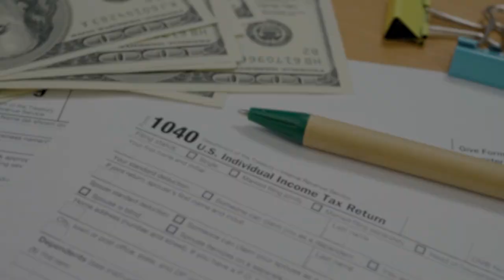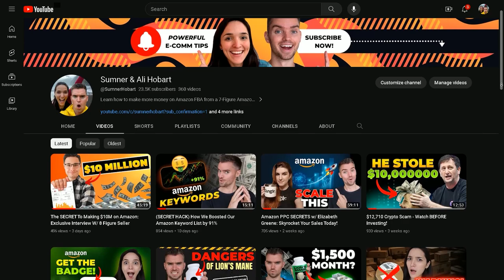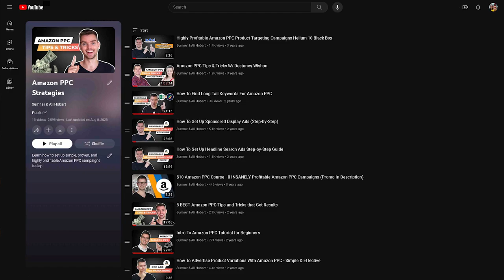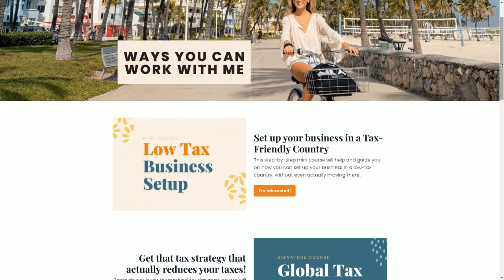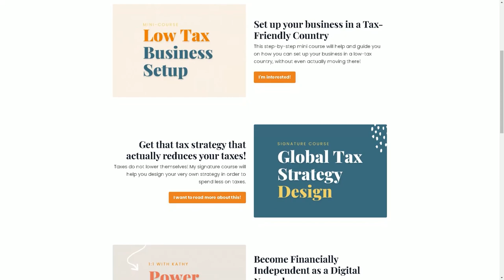Global Tax Strategies - Amazon Tax Information Interview w/ Kathy Di Paolo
🔥 Dive into the WORLD of global tax strategies with Kathy Di Paolo, founder of Wanderers Wealth, and discover how Amazon sellers can maximize their earnings! 💰

In this enlightening conversation, Kathy shares tips about tax strategies for Amazon sellers around the globe. She sheds light on the innovative ways entrepreneurs, digital nomads, online earners, and investors can substantially reduce their tax bills while opening up a myriad of global opportunities! 🌍🚀

Mastering the nuances of global taxation isn’t merely about saving money. It's about unlocking potential, understanding international finance nuances, and strategically positioning your business for optimal growth.

0:00 Intro
2:35 Kathy’s background
4:06 Sumner & Ali’s background
9:01 Tax Strategies for US citizens Amazon sellers
16:09 Tax Strategies for non-US citizens Amazon sellers
20:09 Tax advantages for Amazon sellers who move abroad
23:16 Nomadic Lifestyle
28:58 Diversifying Your Business (and Life)
32:48 Global Tax Strategies Resources
34:27 Why You Should Start Today
38:00 Working with Kathy

Thank you SO MUCH for your support and God bless! ❤️️